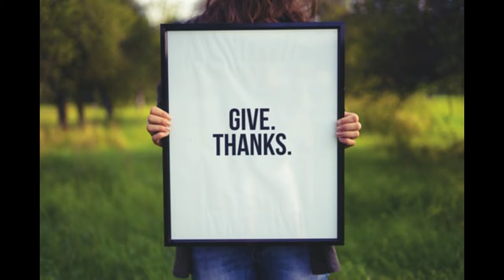Independence day drawing -- MEHTAB HUSAIN ANSARI